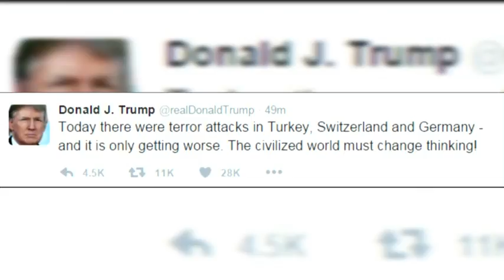百年最大跳票无冲击 特朗普304票胜选总统 [20161220]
美国总统大选关键一刻终于降临！全美各地的选举人，在我国时间今天凌晨四点，聚集在各州议会，投票决定总统人选。尽管民主党极力游说共和党人不要把票投给特朗普，而当天也确实出现一百年来，最多人跳票的一次，但依然无阻特朗普，跨过270票的门槛，名正言顺当选总统。

凯瑟琳（马里兰州示威者）：“特朗普就像一个独裁者，他把自己的左右手都纳入了内阁，所有重大产业都由他们接手，就和所有独裁政权一样，他在佛罗里达有一个金色王宫，就像萨达姆（伊拉克前总统）一样。马阿拉歌（特朗普豪宅）我们都不陌生，我们国家不需要这样的领袖。”

乔伊（宾夕法尼亚示威者）：“选举人必须投下良心票，我们不是要他们把票投给希拉丽，我们认为应该由众议院和参议院，投选出国家总统。”